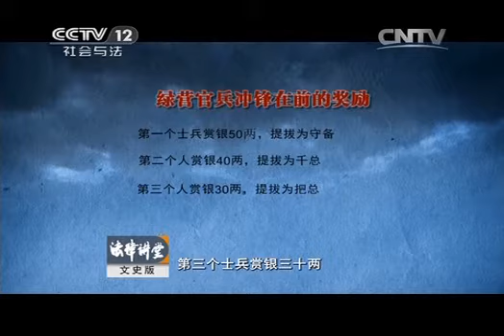20140813 法律讲堂（文史版） 清末盐粮案（四）清兵来了